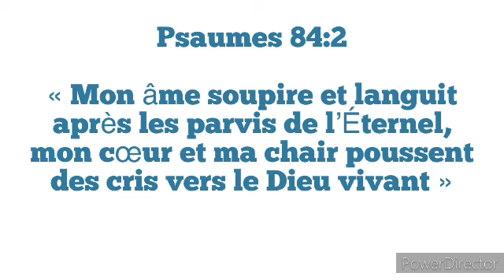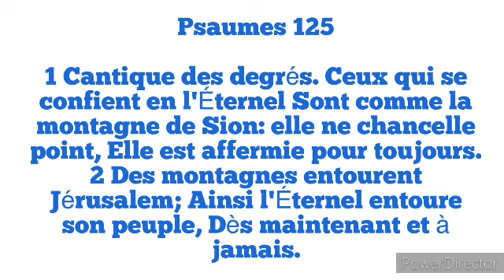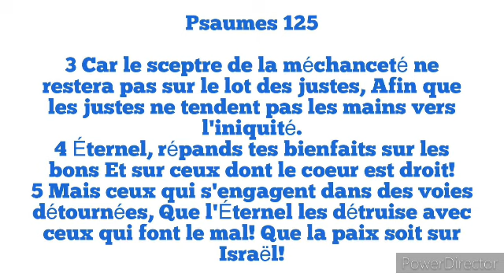Étude 11: Désirer Dieu en Sion ( Jeudi 14 Mars)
Les Psaumes